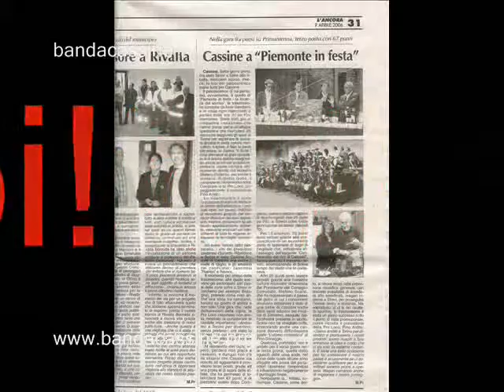NOI DEL CBC.........seconda parte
Seconda parte del video realizzato nel 2007 sulla storia del Corpo Bandistico Cassinese "F.co Solia". "tanti servizi, quante avventure, ma sempre Cassine nel cuore. "